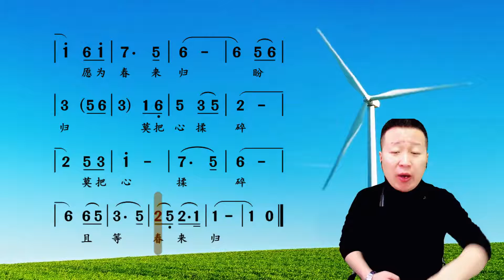一群大雁向南飞，雁叫声声心欲碎，不知故人何时归《雁南飞》唱谱